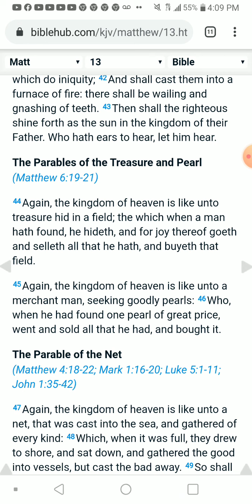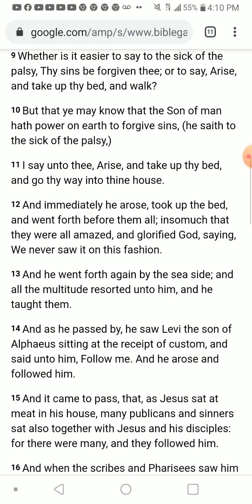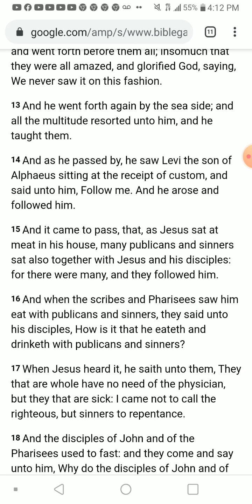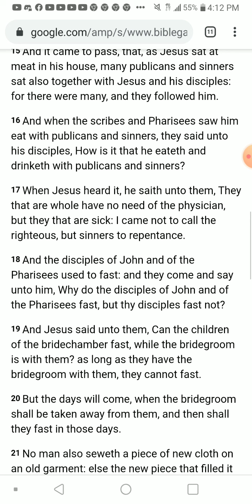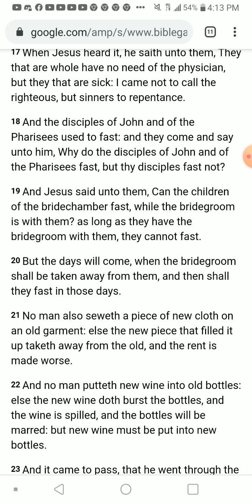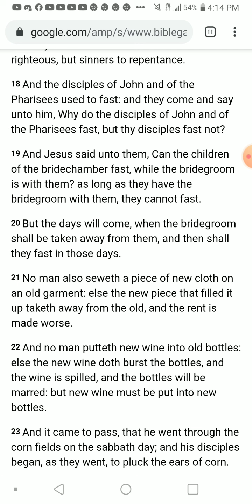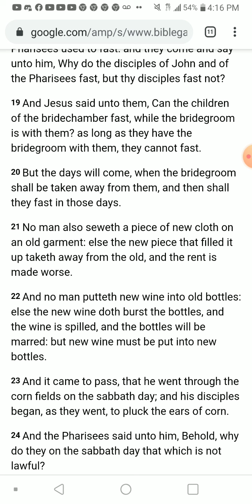Christ alone. The gospel does not mix with ANYTHING.